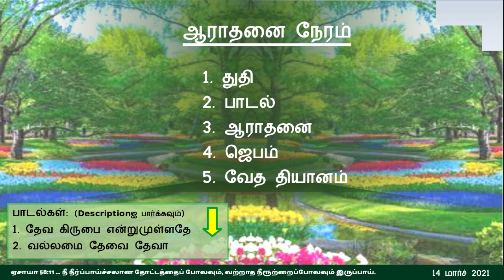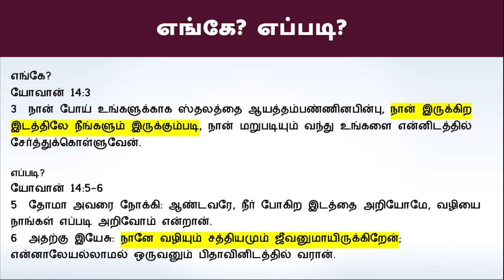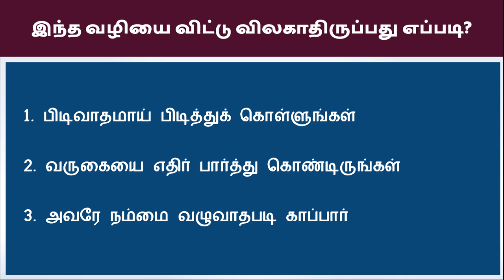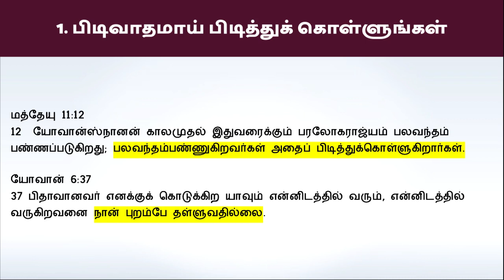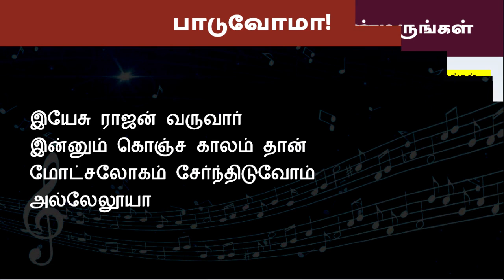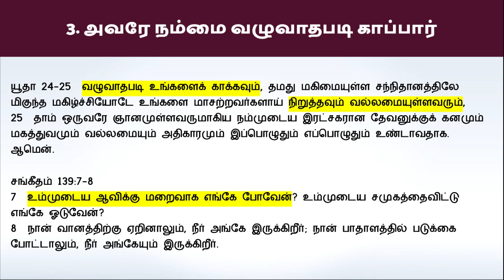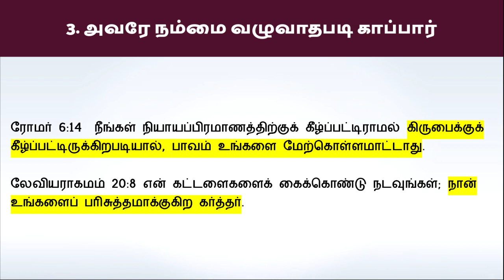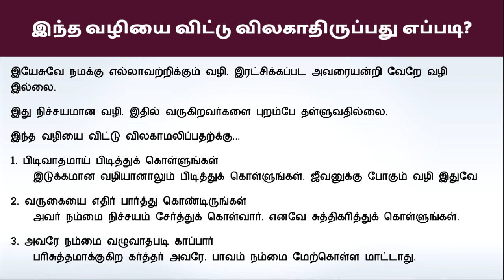"இதுவே வழி! எங்கே? எப்படி?” - ஞாயிறு ஆராதனை 14 மார்ச் 2021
யோவான் 14:4
நான் போகிற இடத்தை அறிந்திருக்கிறீர்கள், வழியையும் அறிந்திருக்கிறீர்கள் என்றார்.

இயேசுவே நமக்கு எல்லாவற்றிக்கும் வழி. இரட்சிக்கப்பட அவரையன்றி வேறே வழி இல்லை.
இது நிச்சயமான வழி. இதில் வருகிறவர்களை புறம்பே தள்ளுவதில்லை.
இந்த வழியை விட்டு விலகாமலிப்பதற்க்கு...
1. பிடிவாதமாய் பிடித்துக் கொள்ளுங்கள்
 இடுக்கமான வழியானாலும் பிடித்துக் கொள்ளுங்கள். ஜீவனுக்கு போகும் வழி இதுவே
2. வருகையை எதிர் பார்த்து கொண்டிருங்கள்
 அவர் நம்மை நிச்சயம் சேர்த்துக் கொள்வார். எனவே சுத்திகரித்துக் கொள்ளுங்கள்.
3. அவரே நம்மை வழுவாதபடி காப்பார்
 பரிசுத்தமாக்குகிற கர்த்தர் அவரே. பாவம் நம்மை மேற்கொள்ள மாட்டாது.